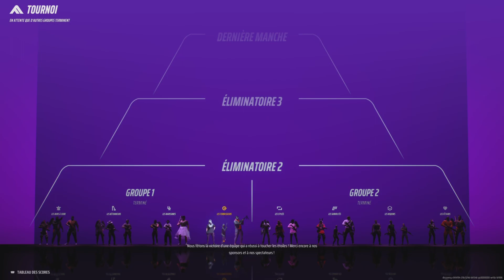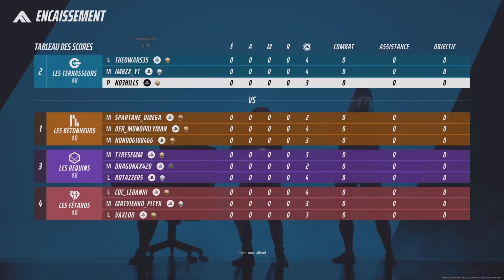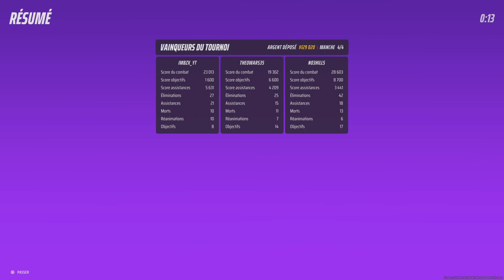THE FINALS : ROAD TO DIAMANT #1 ! ON SORT LA V9S POUR LA WIN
Contenu en + :

Hello There !
Bienvenue sur la chaîne Youtube des vidéos principalement Battelfield !